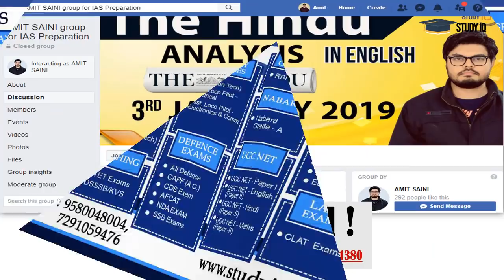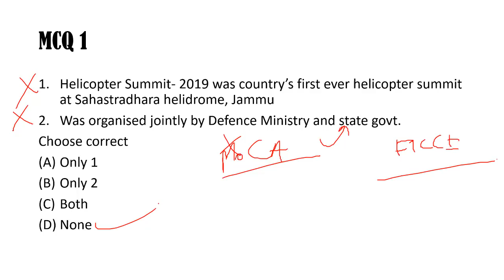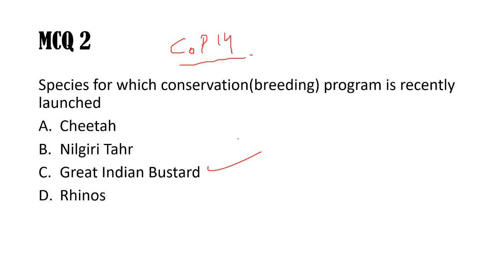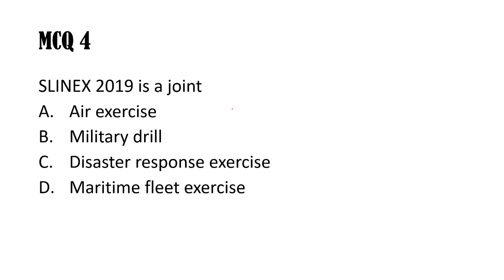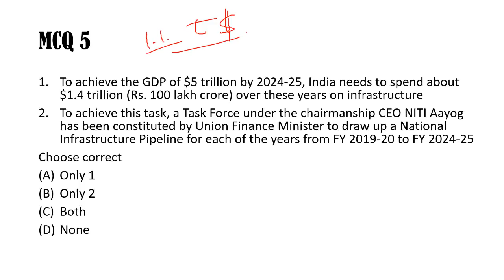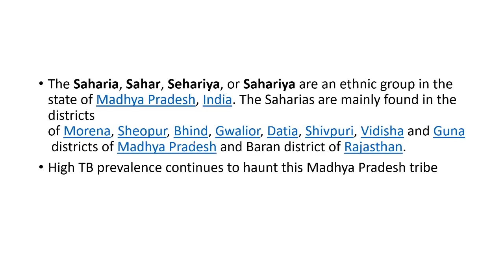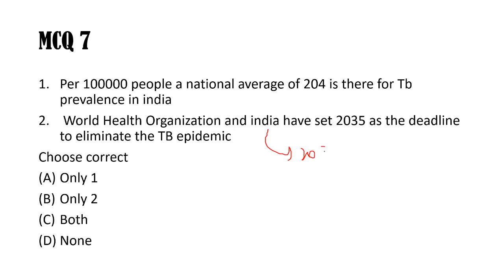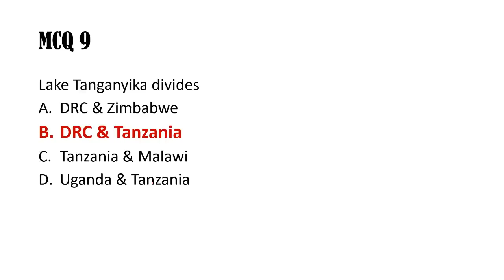UPSC 2020 - 9 September 2019 Daily Current Affairs MCQs In Hindi for UPSC IAS State PCS 2020